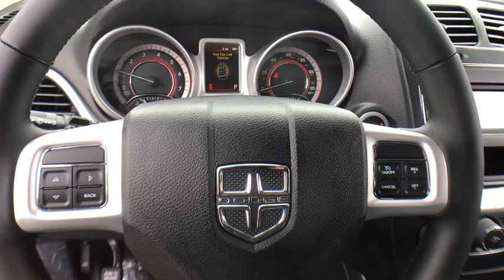2019 Dodge Journey Matteson, Lansing, Oak Lawn, Northwest Indiana, Chicago, IL 19318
Destroyer Gray Clearcoat New 2019 Dodge Journey available in Matteson, Illinois at South Chicago Dodge. Servicing the Lansing, Oak Lawn, Northwest Indiana, Chicago, IL area.

Delivers 25 Highway MPG and 19 City MPG! This Dodge Journey boasts a Regular Unleaded I-4 2.4 L/144 engine powering this Automatic transmission. WHEELS: 17 X 6.5 STEEL, TRANSMISSION: 4-SPEED AUTOMATIC VLP, TIRES: P225/65R17 BSW A/S TOURING.*This Dodge Journey Comes Equipped with These Options *QUICK ORDER PACKAGE 22A , RADIO: 4.3S, PREMIUM GROUP, NORMAL DUTY SUSPENSION, MONOTONE PAINT APPLICATION, ENGINE: 2.4L I4 DOHC 16V DUAL VVT, DESTROYER GRAY CLEARCOAT, BLACK, PREMIUM CLOTH LOW-BACK BUCKET SEATS (E7), Wheels: 17 x 6.5 Steel, Vinyl Door Trim Insert.* Stop By Today *Stop by South Chicago Dodge Chrysler Jeep Ram located at 7340 S Western Ave, Chicago, IL 60636 for a quick visit and a great vehicle!